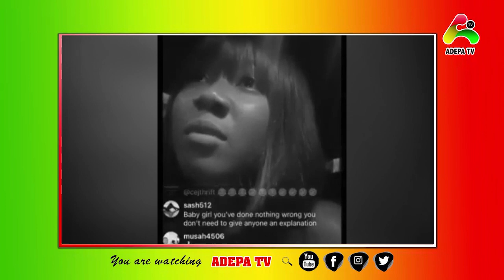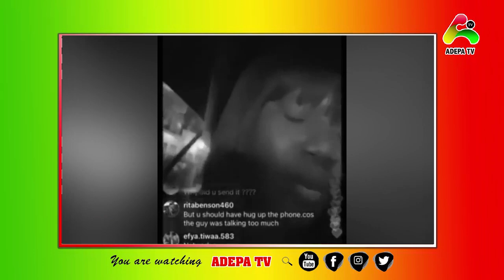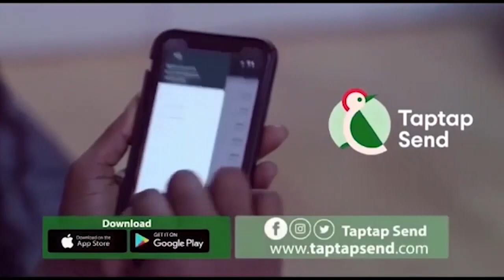Eeeiii Moesha's Brother Is Allegedly Be G@y Guy